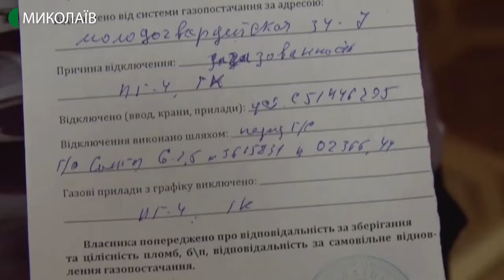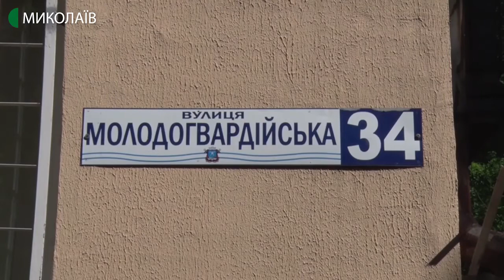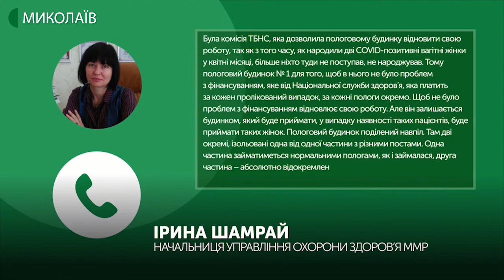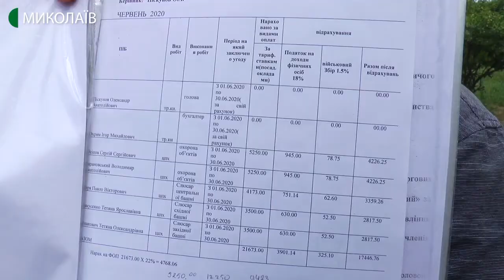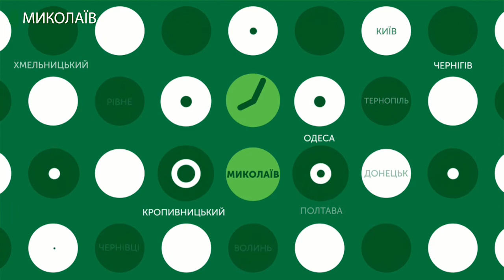15.07.2020. Новини. 19:00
Новини
Інформаційна картина дня (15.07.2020) поглядом кореспондентів телеканалу Суспільне Миколаїв (випуск новин — 19:00):
- Чотири дні без газу залишаються мешканці миколаївської багатоповерхівки
- У Миколаївській міськраді заявили про загрозу зриву опалювального сезону
- Зі 103 котелень ОКП "Миколаївоблтеплоенерго" 49 вже підготовлені до опалювального сезону
- COVID-19 на Миколаївщині: шестеро людей одужали, четверо захворіли
- Миколаївський пологовий будинок № 1 відновив звичний режим роботи
- Колишній голова садтовариства заперечує звинувачення у привласненні документів